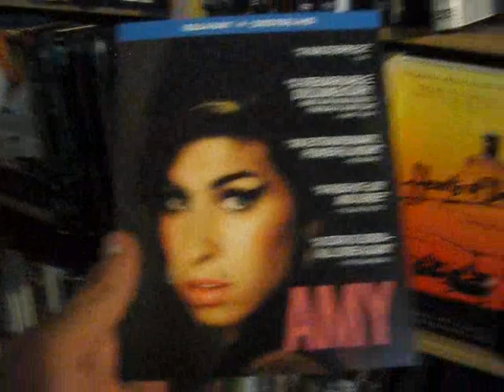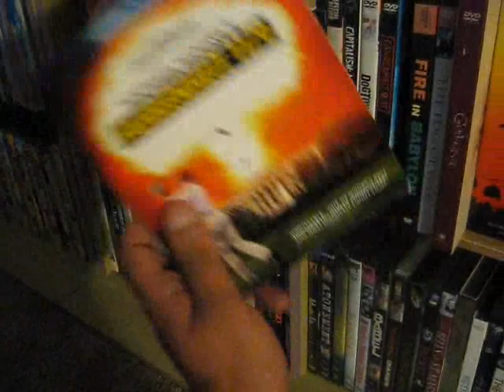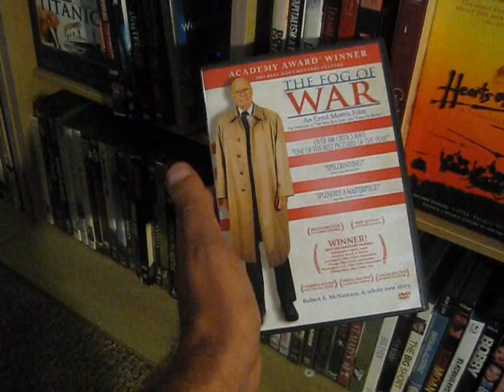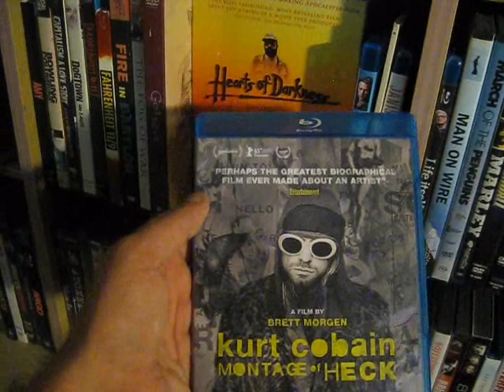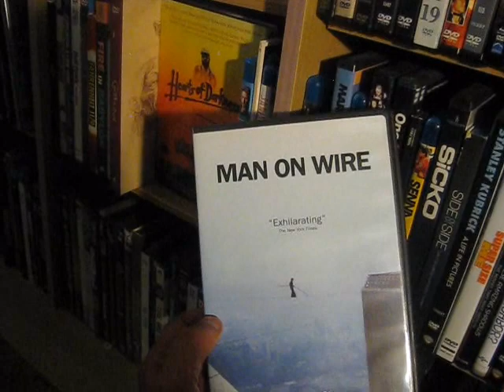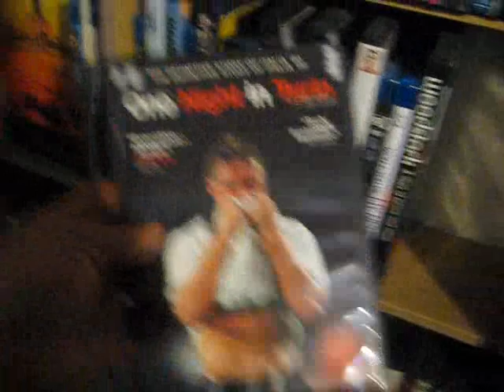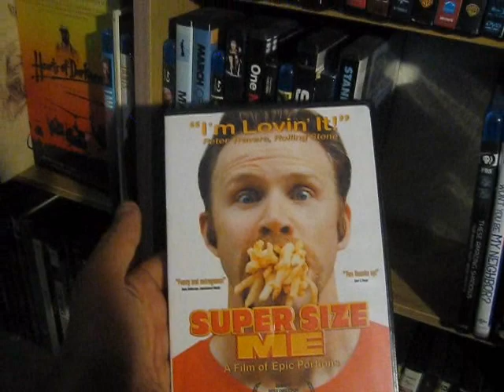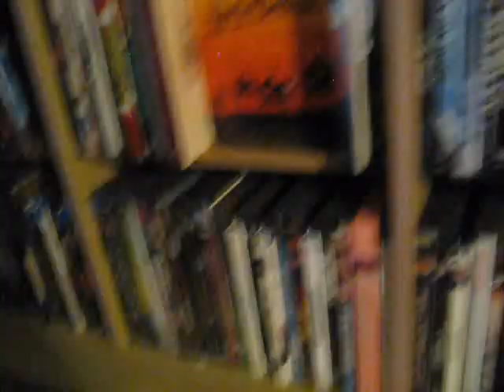My Blu-Ray/DVD Collection 2020: Documentary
My Documentary Collection! Enjoy...